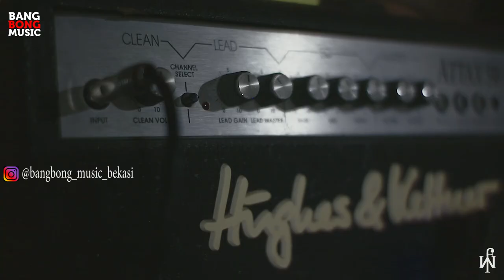REVIEW PEDAL FUZZ KARYA ANAK BANGSA!!! SCW AUDIO NECTAR